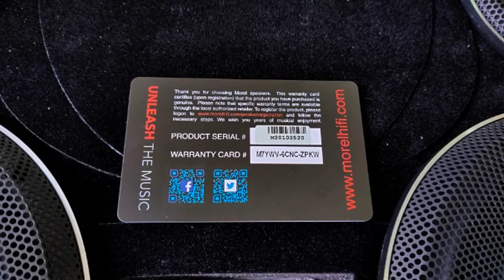Morel 45anniversary Elate Carbon Pro 63A 3way Component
And another first set in Malaysia👍👍👍
Morel 45anniversary the highest technology design "Elate Carbon Pro 63A" 3way active set with new design "Alto Tweeter"